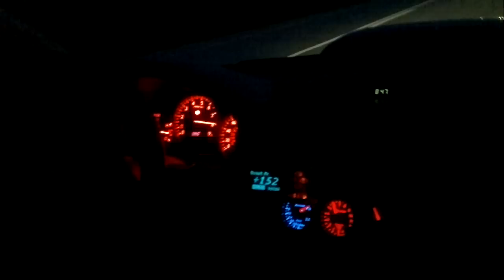subaru sti manolada low boost 1.45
onwer tzanetos mechanic ''pitouris engineering''